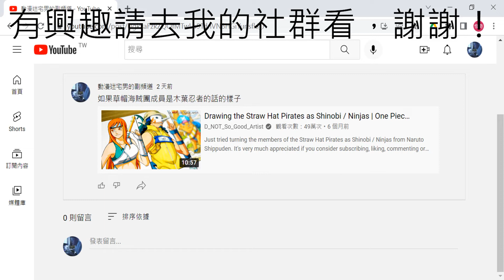社群宣傳02